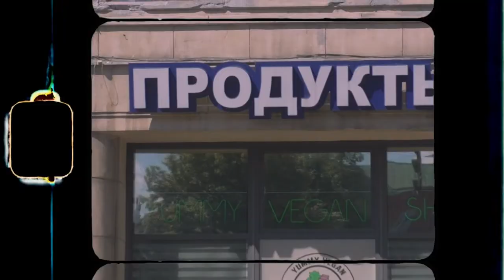Nadia, white headphones and skateboard // Katerina's Film